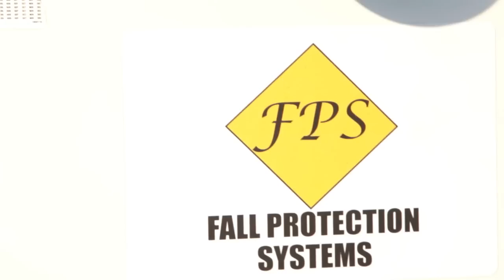Portable Fall Protection System HD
Watch as our trained technicians assemble a basic P60 Fall Protection Kit